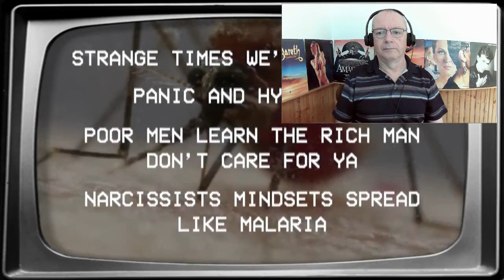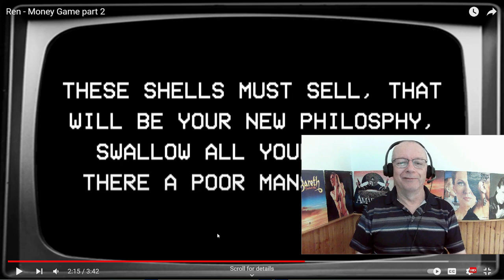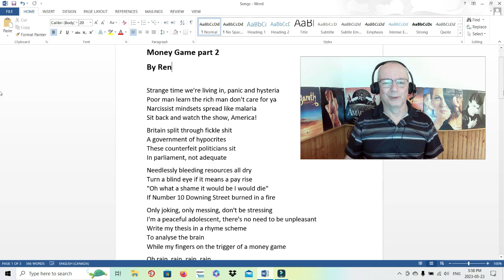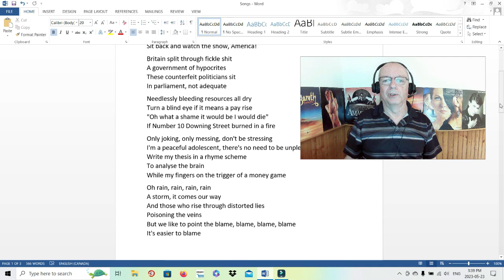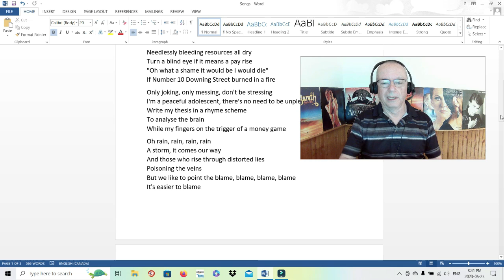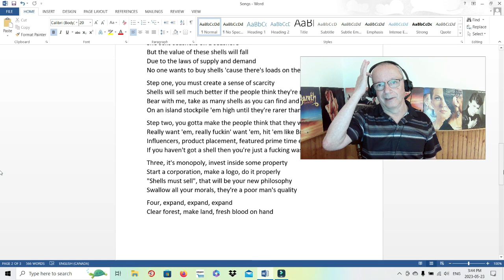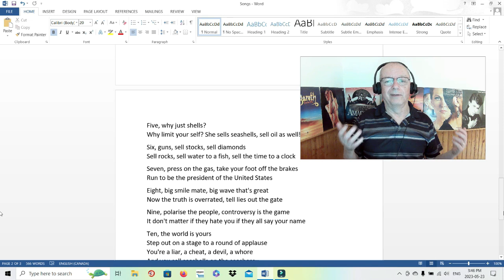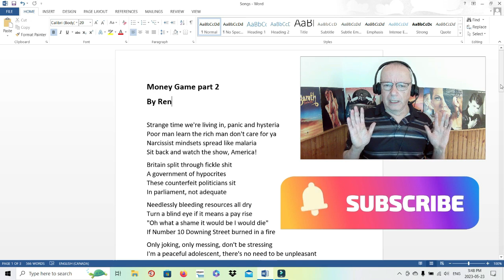Reaction to Ren - Money Game - Part 2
My short stories. A Troubled Mind is a Terrible Thing to Waste:
Volume 2 (paperback)
Volume 1 (e-book)
Volume 1 (paperback)